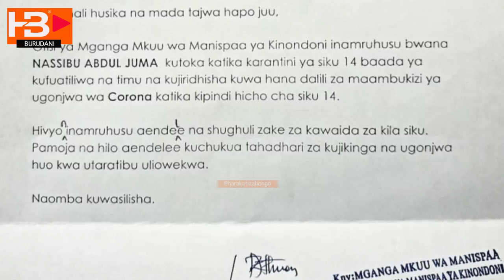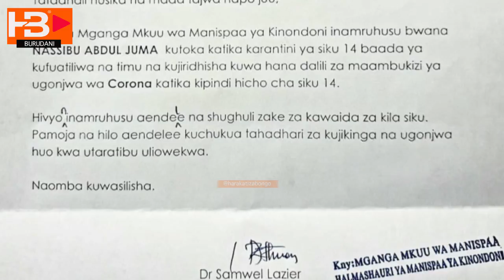Alichokisema Diamond Platinumz baada ya kutimiza siku 14 na kutoka Karantini